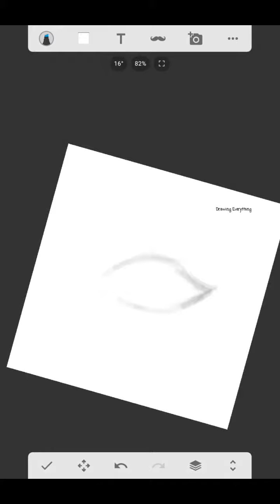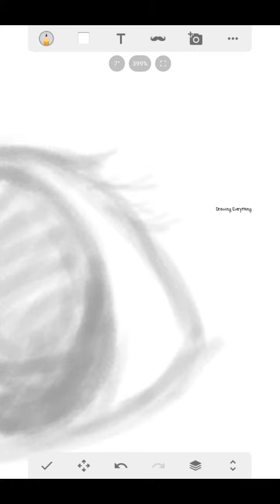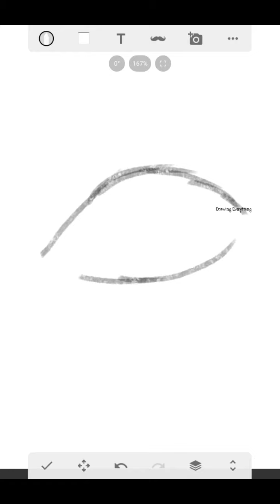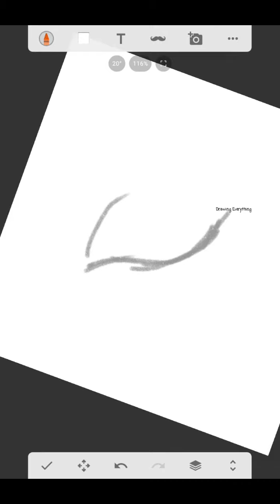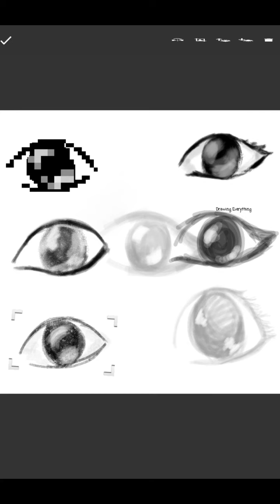7 Different eye tutorial on Sony sketch